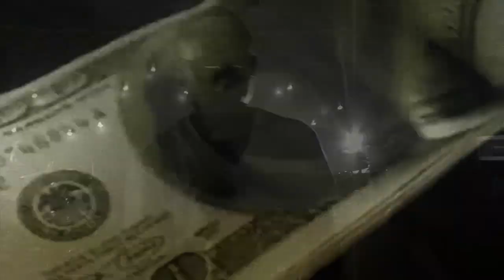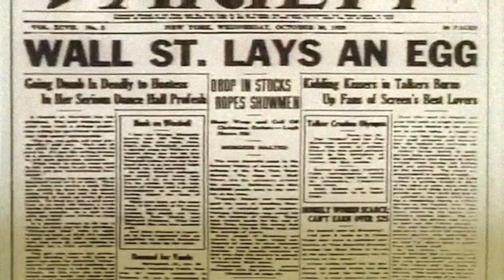N*E*R*D - Help Me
N*E*R*D's "HELP ME" of of their new album, NOTHING.
Directed and shot by Doug Spangenberg for Space Monkey Studios.
Edited by Anderson Bradshaw.